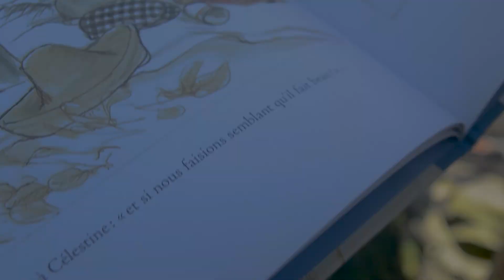Pfalz II - Another ugly climbing video [2014]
Short trip with family and friends in the Pflaz sector; a paradise for climbers!